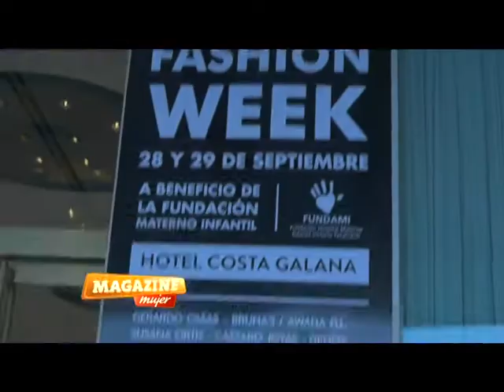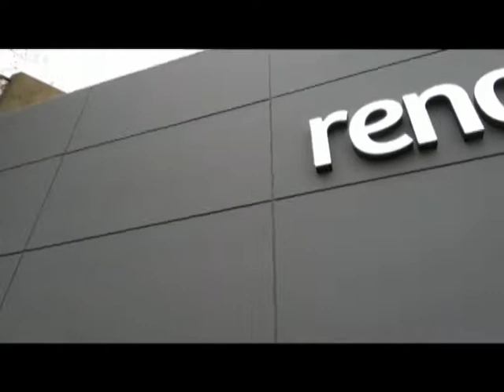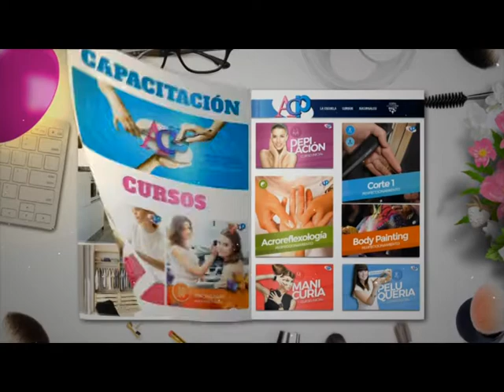Magazine Mujer N° 774 06-10-2019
Cobertura de mardelolatafashionweek + promociones de Farmacias Previley para el día de la madre + El Sr. Cónsul Italiano informa sobre el próximo congreso.